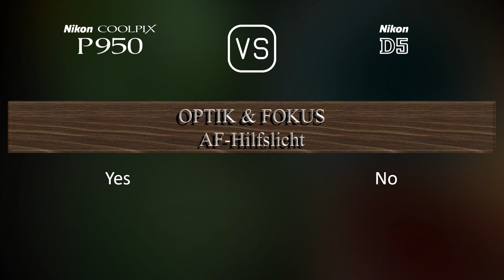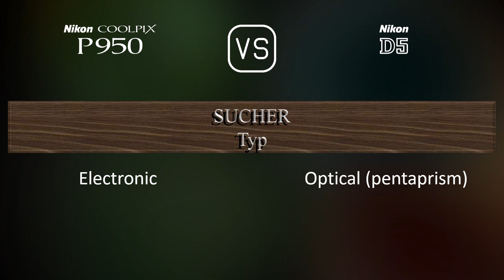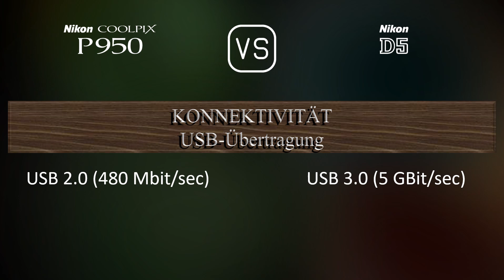Nikon COOLPIX P950 vs. Nikon D5: Ein Vergleich der technischen Daten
Dieses Video gibt einen Überblick über die Nikon COOLPIX P950 und die Nikon D5 in einem parallelen Technikdatenvergleich (comparison of specifications). Vielen Dank fürs Zuschauen.

00:25 EINFÜHRUNG
00:33 KAMERAGEHÄUSE
00:40 BILDSENSOR
01:01 BILD
01:16 OPTIK & FOKUS
01:58 BILDSCHIRM
02:16 SUCHER
02:30 FOTOGRAFISCHE FUNKTIONEN
03:24 VIDEOGRAFISCHE FUNKTIONEN
03:38 SPEICHERUNG
03:42 KONNEKTIVITÄT
04:07 ALLGEMEINE ANGABEN
04:24 SONSTIGE FUNKTIONEN